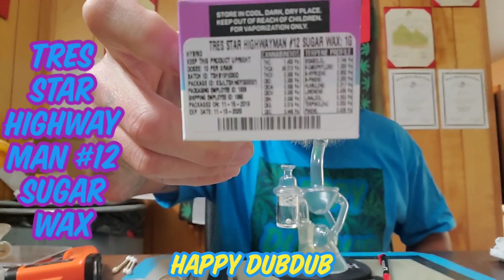TRES STAR HIGHWAYMAN #12 SUGAR WAX BY PRIME WELLNESS PA